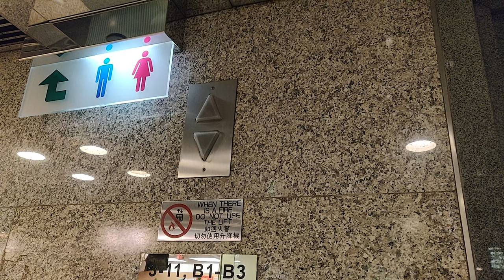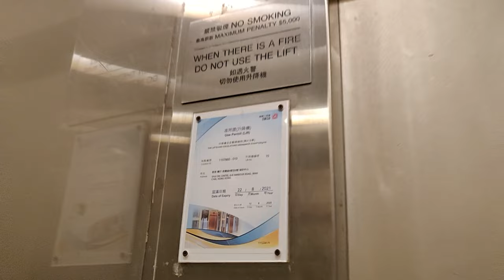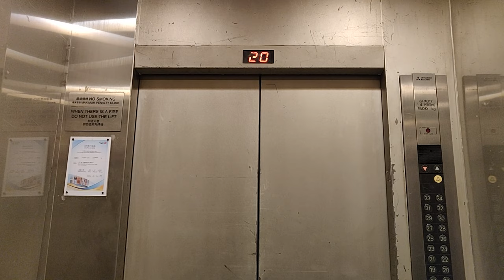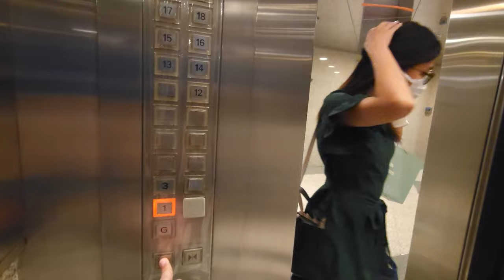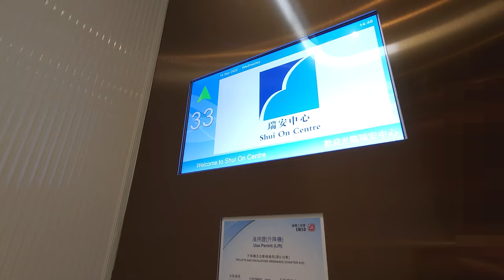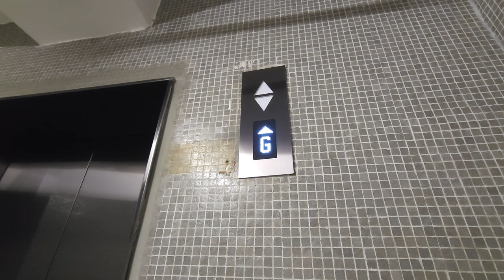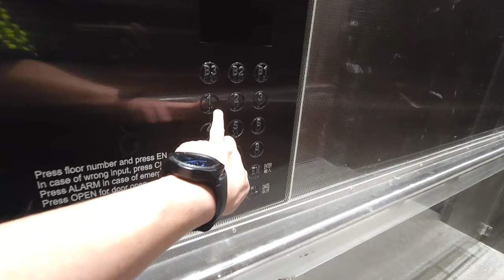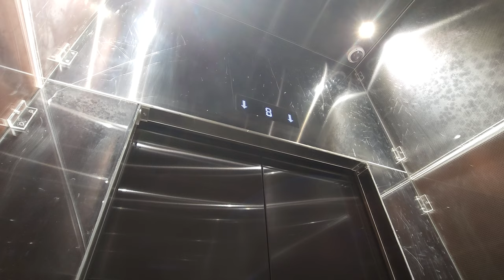[陸續更換+浪費系列] 灣仔瑞安中心三菱/KONE升降機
地點: 香港香港島灣仔港灣道6-8號瑞安中心

L1 (Before replacement)
牌子 Brand: 三菱 Mitsubishi
型號 Model: TCLM
載重 Load: 1350 公斤 kg
乘人 Capacity: 18 人 Persons
途經樓層 Served Floors: B3-B1, G, 1, 3-11

L5 (Before replacement)
型號 Model: TCLM
載重 Load: 1600 公斤 kg
乘人 Capacity: 21 人 Persons
途經樓層 Served Floors: G, 1, (2), 3, 12-34

L6 (After replacement)
牌子 Brand: 通力 KONE (ex. Mitsubishi)
型號 Model: Minispace (ex. TCLM) w/ Everbright EB2003-RBL (Call/Car handicap buttons), EB2003-REL (Car buttons), Futac EleVisor 800 (Indicator)
再次投入服務年份 Year of Replacement: 2022
載重 Load: 1800 公斤 kg
乘人 Capacity: 24 人 Persons
途經樓層 Served Floors: G, 1, 3, 12-34

L10
牌子 (更換前) Brand (Before replacement): 三菱 Mitsubishi
牌子 (更換後) Brand (After replacement): 通力 KONE
型號 (更換前) Model (Before replacement): TCLM
型號 (更換後) Model (After replacement): Minispace w/ Everbright EB2003-RBL (Buttons), Dasia (Indicator)
途經樓層 Served Floors: B3-B1, G, 1-34

這是位於灣仔的一座甲級商廈，由瑞安建業發展。大廈一共設有10部升降機，包括3部客機前往地庫和3-11樓低層(L1加停1樓商場)、6部客機前往12-34樓高層(所有升降機均停1樓商場，部分升降機也加停2樓)和1部來往大廈各層的貨機，落成初期全為早期版三菱TCLM型號。縱使原有三菱升降機的狀況良好，但因需加裝UCMP的問題與原廠商量失敗而在2022年起陸續更換為通力Minispace，新貨機在年頭啟用，而第一批被更換的新客機也在2022年9月啟用。

舊有的三菱升降機採用了1980年代中期的過渡型設計，在本港並不太常見，當中客機的按鈕為輕觸式，並配有七劃管樓層顯示，機外只設上落指示燈，並會在乘客呼喚升降機後亮起以預報下一部升降機；落成初期曾設典型鐘聲，在到達時會不停響起，不過部分樓層的鐘聲被更換為較新的電子款式。貨機的按鈕改用了典型圓形微動款式，顯示同樣採用七劃管，但機外顯示在拍攝舊貨機當天(2021年中)已經無法運作。

更換後的通力升降機全數採用通用件，包括Everbright按鈕，客機採用了Futac EleVisor 800樓層顯示，貨機則改用達先亞點陣顯示。不過，客機原有的上落指示燈被保留和重用，同時設有達先亞樓層廣播。

貨機更換後初期曾設服務員，但現時已取消；拍攝新貨機當天(2022年尾)商場正進行翻新，前往2樓入境事務處換領中心的扶手電梯也因此而被圍封，同時只有小部分客機能夠通往2樓，所以不少前往換領中心的訪客會經貨機上落，令使用量比平時高。然而，L4-L9已在2024年完成加裝通力Destination系統，成為全港第三個安裝地點

0:00 Intro
0:14 L1 (Before replacement)
1:23 L10 (Before replacement)
4:18 L5 (Pending to be replaced)
7:21 L6 (After replacement)
10:02 L10 (After replacement)
16:05 Outro

Mitsubishi/KONE Lifts @ Shui On Centre, 6-8 Harbour Road, Wan Chai, Hong Kong Island, Hong Kong